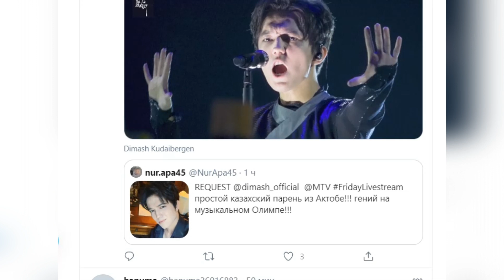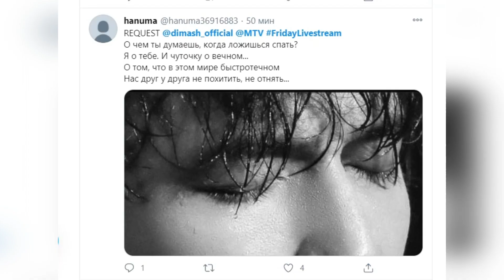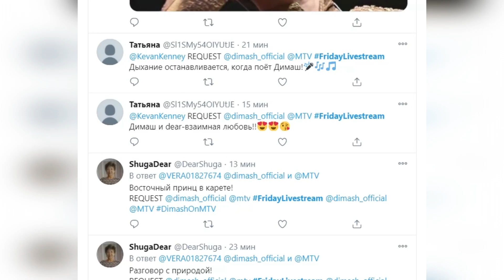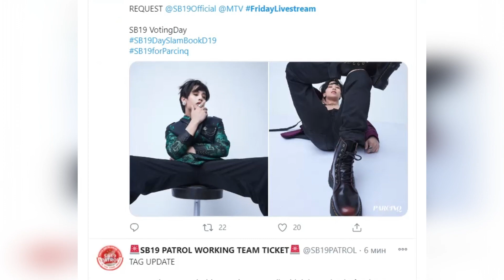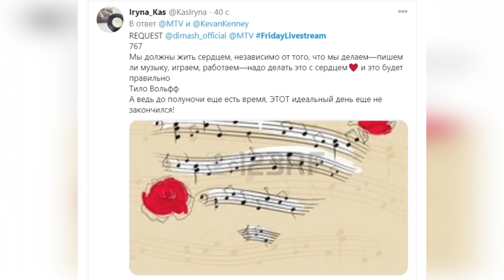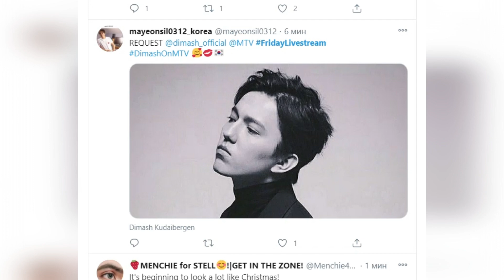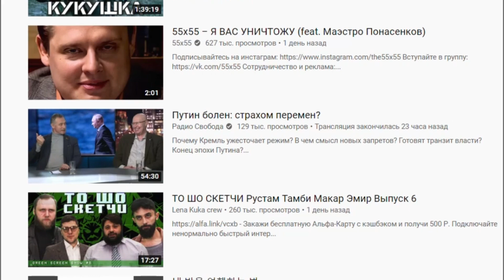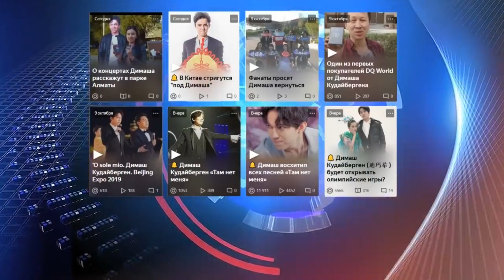🔔 Интервью Димаша Кудайбергена и SB19 Кевану Кенни на MTV USA (SUB)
Нас ждет новое интервью с Димашем Кудайбергеном в новом формате с Кеваном Кенни на MTV USA
REQUEST @dimash_official @MTV
Источник: